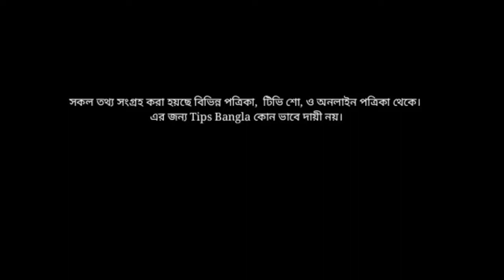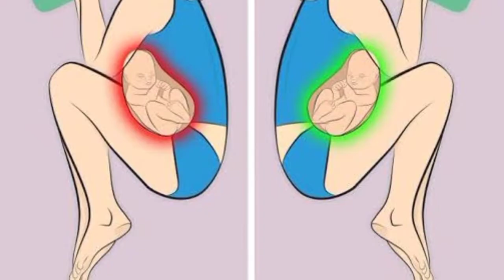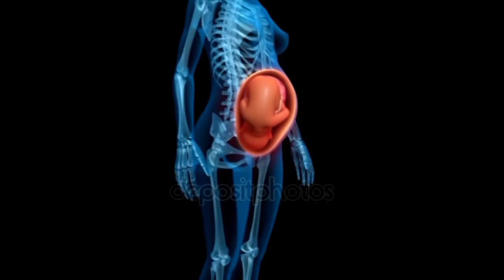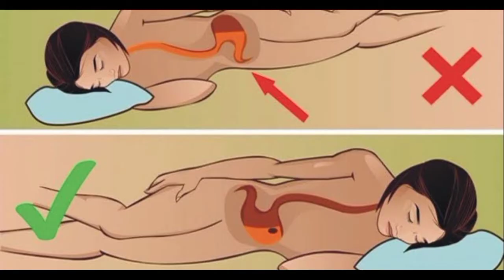গর্ভবতী মা কিভাবে ঘুমালে বাচ্চা অক্সিজেন পাবে, সুস্থ থাকবে | Sleeping Tips During Pregnancy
গর্ভবতী কিভাবে ঘুমালে গর্ভের বাচ্চা পর্যাপ্ত অক্সিজেন পাবে সুস্থ ও নিরাপদ থাকবে |Sleeping Tips During Pregnancy

কিভাবে ঘুমালে বাচ্চা অক্সিজেন পাবে সুস্থ থাকবে
sleeping too much during pregnancy, sleeping during pregnancy, গর্ভাবস্থায়,গর্ভাবস্থায় ঘুমের সমস্যা, গর্ভাবস্থায় মায়ের ঘুম ও ঘুমের অবস্থান নিয়ে দশ টিপস, গর্ভাবস্থায় কিভাবে শোওয়া নিরাপদ, গর্ভবস্থায় ঘুমানোর জন্য কিভাবে শোয়া বেশি নিরাপদ
গর্ভাবস্থায় ঘুমানোর আদর্শ নিয়ম,  Ideal way to sleep at pregnancy.
গর্ভবতী অবস্থায় ঘুম, গর্ভবতীর ঘুমের সমস্যা, গর্ভবতীর ঘুমানোর নিয়ম, গর্ভবতীর ঘুম, ghum, , gorvokalin, sleeping position in pregnancy, sleeping, pregnancy,